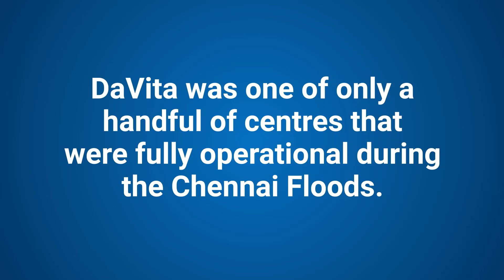Patient Testimonials - Chennai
DaVita was one of only a handful of centres that were fully operational during the Chennai Floods. We were fortunate, and glad to be of service to our patients in such times of distress.